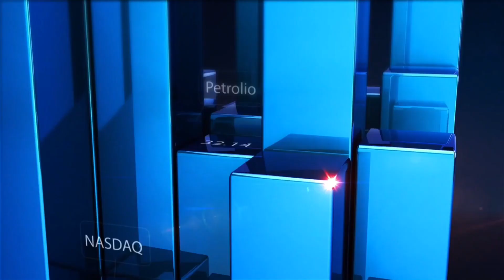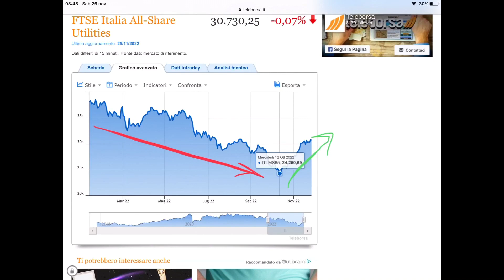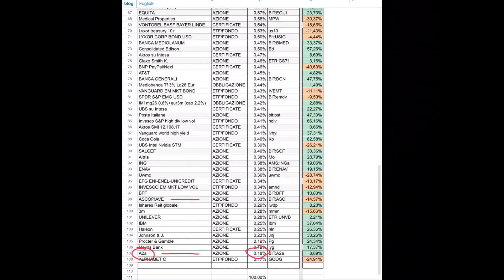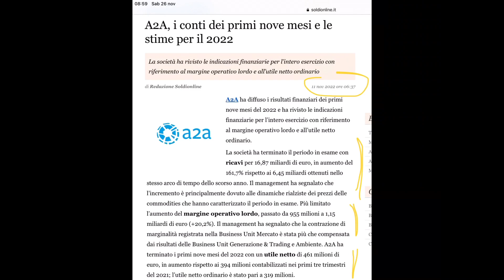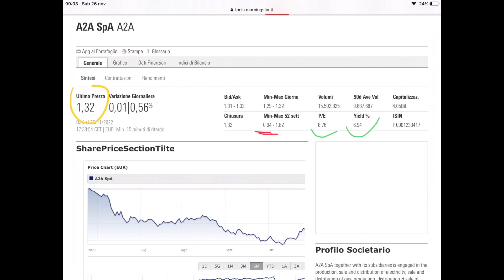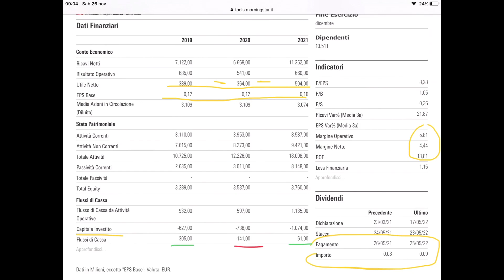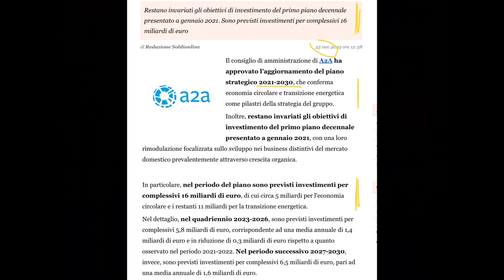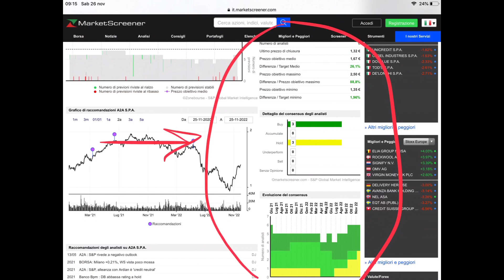✈️ A2A e utilities italiane - AZIONI con ALTI DIVIDENDI pronti a spiccare il volo?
🤙 Chat Telegram

A2a
Enel